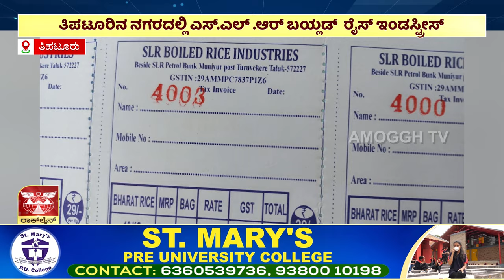ಅಮೋಘ್ ನ್ಯೂಸ್ | Amoggh News I 8pm | 23-04-2024